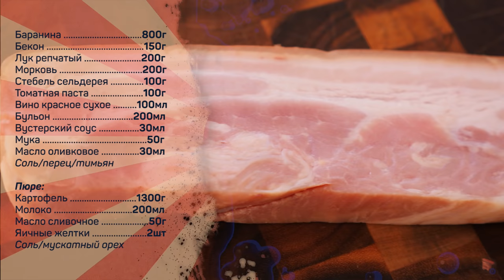Shepherd's pie - пастуший пирог. Картофельная запеканка на максималках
Баранина 800г
Бекон 150г
Лук репчатый 200г
Морковь 200г
Стебель сельдерея 100г
Бульон 200мл
Вустерский соус 30мл
Мука 50г
Масло оливковое 30мл
Соль/перец/тимьян

Пюре:
Картофель 1300г
Молоко 200мл
Масло сливочное 50г
Яичные желтки 2шт
Соль/мускатный орех

Этап 1
Бекон нарезать брусочками со стороной в 1см. В сковороде разогреть оливковое масло, выложить бекон, обжаривать на среднем огне до подрумянивания.

Этап 2
Нарезать морковь и сельдерей кусочками размером с крупную фасолину, лук порубить средним кубиком. К обжаренному бекону добавить нарезанные овощи, обжаривать при периодическом помешивании до начала зарумянивания.

Этап 3
Мясо нарезать мелкими кусочками. Сдвинуть овощи и бекон к краю сковороды, выложить на дно мясо. Обжаривать не перемешивая 5-7 минут - до подрумянивания. Затем перевернуть мясо, добавить муку, обжаривать еще 4-5 минут, перемешать.

Этап 4
Сдвинуть часть мяса в сторону, на дно сковороды выложить томатную пасту. Обжарить 3-5 минут, добавить вустерский соус, вино, при помощи лопатки растворить благородный нагар на дне сковороды. Томить соус 5-7 минут при среднем кипении.

Этап 5
Влить бульон, приправить солью/перцем/тимьяном, довести до кипения, тушить на слабом огне 20-25минут.

Этап 6
Отварить картошку в соленой воде, приготовить пюре, заправив его сливочным маслом, желтками, молоком и мускатным орехом.

Этап 7
Выложить в форму для запекания соус, поверх соуса при помощи кондитерского мешка выложить пюре. Запекать в духовке (верхний/нижний жар 190-200 градусов) до подрумянивания. В моей духовке на это уходит 20-25 минут.

Произведение «Shepherd's pie - пастуший пирог. Картофельная запеканка на максималках» созданное автором по имени Дмитрий Fresco, публикуется на условиях лицензии «Attribution-NonCommercial-NoDerivs» («Атрибуция — Некоммерческое использование — Без производных произведений») 3.0 Непортированная.